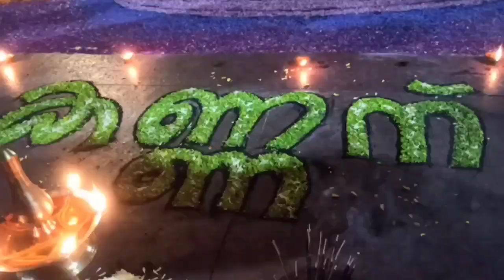ഓണനാളിൽ...ഗുരുവായൂർ ക്ഷേത്രം വിശേഷങ്ങൾ 🙏